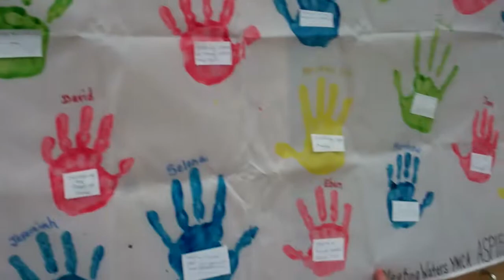The Y ASPIRE @ Green Street School: Core Values in Action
Here, Sara Gordon-Macey shows us a banner that captures the many ways that she and her fellow ASPIRE participants have been caring, honest, respectful and responsible in the past week.